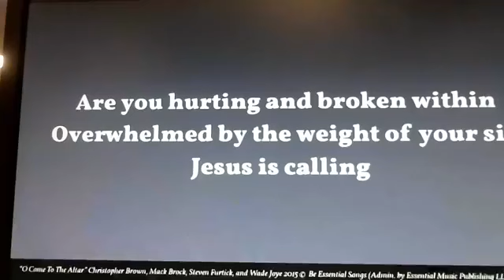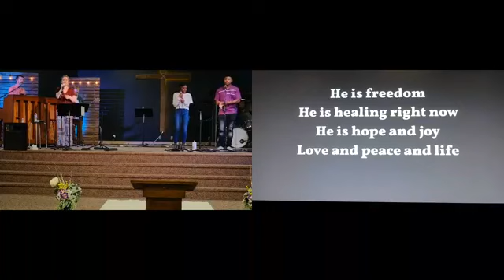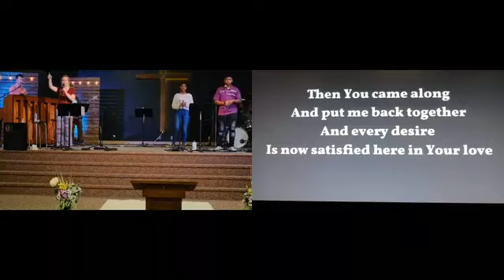Baby Faith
From our Sunday, May 17, 2020 service. Todd Gearhart and Abbie Hauptman lead worship. Todd preached a message called "Baby Faith."